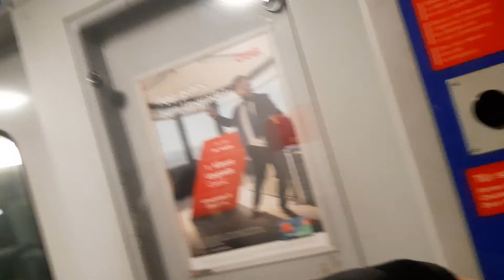ÖBB Cityshuttle mit ziehender 1144 von Linz Hbf kommend fährt ein in den Bahnhof Amstetten um 19:53